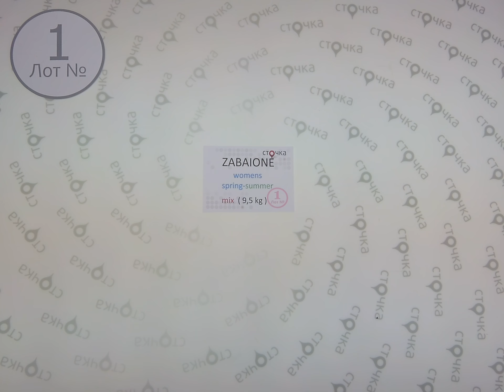Zabaione womens spring summer mix 1,сток одежда оптом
Zabaione womens spring summer mix (лот№1)
Микс женской одежды (сток)
Страна: Германия
Демисезон
Цена за кг. (по уценке): 14.56 евро
Цена за мешок: 138.32 евро
Вес мешка, кг.: 9.5